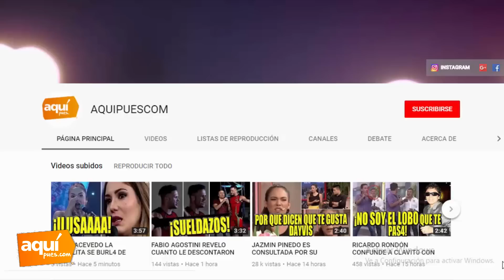MAGALY MEDINA CHANCA A YAHAIRA PLASENCIA TRAS DEBUT COMO CONDUCTORA